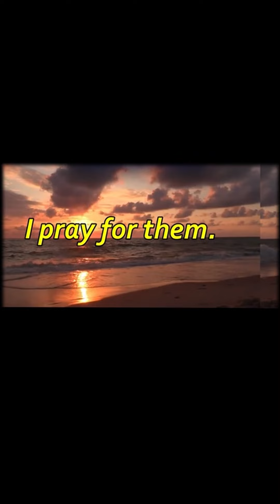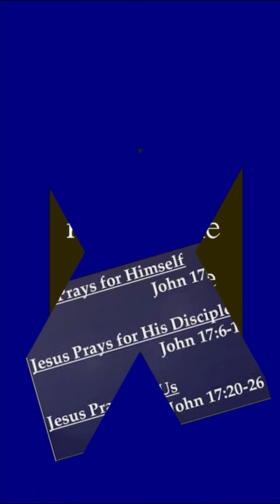Jesus Prays for His Disciples | 1 June 2022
- Gospel: John 17: 11b-19